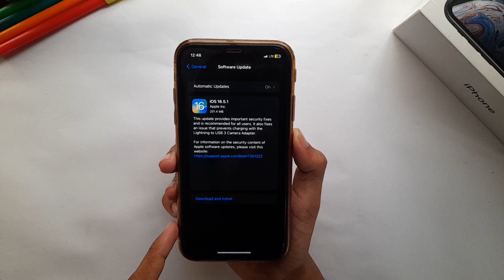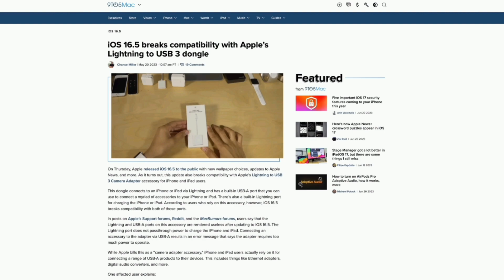iOS 16.5.1 Released | Bug Fixes | Security update | Malayalam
Also Search

iOS
iOS 16
iOS 16.5
iOS 16.5.1
iOS 16.5.1
iOS 16.5.1 released
iOS 16.5.1 features
iOS 16.5.1 changes
iOS 16.5.1 bug fixes
iOS 16.5.1 new features
iOS 16.5.1 security response
iPadOS 16.5.1 released
iPadOS 16.5.1 features